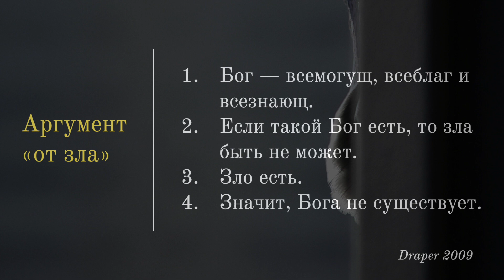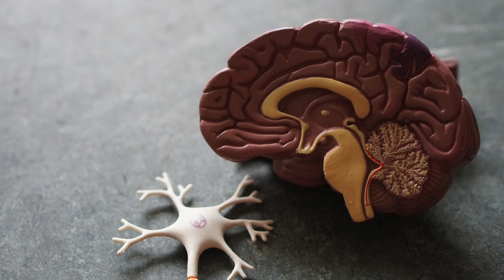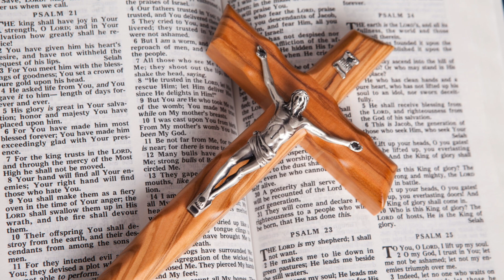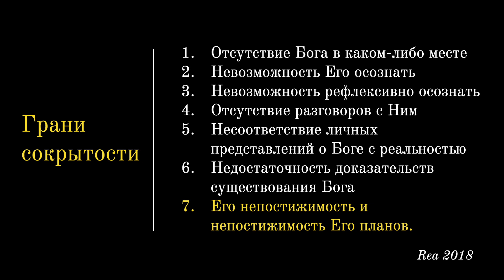62. Бог скрывается, или его нет?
От проблемы существования зла мы переходим к другому аргументу, который тоже часто применяется атеистами — аргументу от божественной сокрытости или скрытности. Иногда эту проблему называют божественным молчанием.

Почему Бог не открывается миру? Почему молитва для современного человека становится не диалогом, а монологом? Если Бог действительно непревзойдённо велик и морально совершенен, то почему существуют люди, которые могут и хотят в Него поверить, но не имеют достаточных оснований для этой веры?

В этом эпизоде мы подробно рассмотрим разные аспекты божественной сокрытости, в чём она выражается и  как переживается, а также какие существуют известные исторические примеры этого феномена.

“Боже Мой, Боже Мой! Для чего ты оставил меня?” (Мф. 27:46)

Послушать, как всегда, можно в Apple Podcasts, Google Podcasts, Яндекс.Музыке, ВКонтакте или SoundCloud.